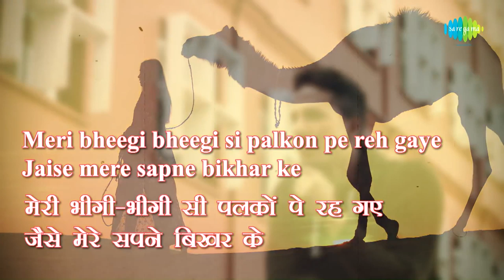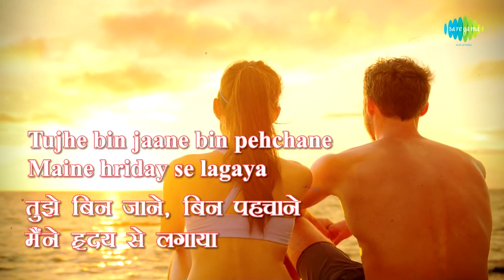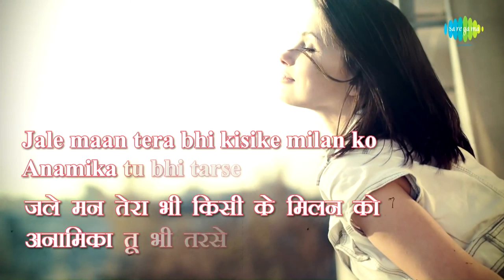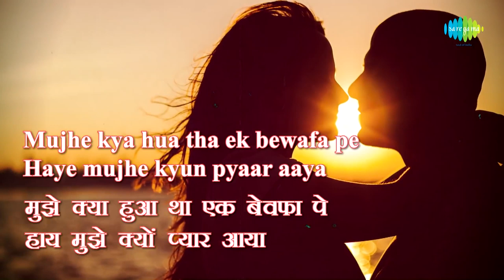Welsh Myth Of Ceridwen And Gwion | Mythology Comes Alive | Utkarsh Patel | Saregama Podcast